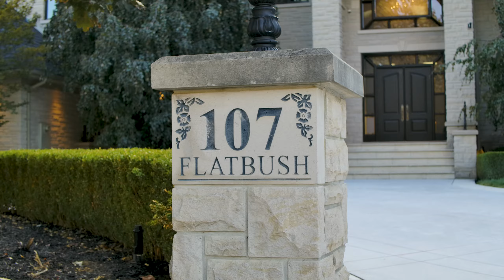A TOUR OF A $5.8 MILLION DOLLAR HOME?! 107 Flatbush Avenue Real Estate Video Walk-Through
Unparalleled Grandeur. This Stately Custom Built Home Boasts Over 10,000 Sqft Of Luxury Living, Situated On 3/4 Acre Of Manicured Gardens. Home Is Located On One Of The Best Streets In Prestigious Weston Downs,10Ft Main Flr 9Ft 2nd & Bsmt Ceiling Heights. Large Upscale Kitchen, Top Of The Line Appl, Butlers Pantry, Master Retreat Featuring Its Own Sound Proof Living Room, Basement Features A Custom Wine Cellar, Nanny Quarters, 3 W/Ups, 2 Bathrooms, Game Room.

Extras
Millions Of Dollars In Landscaping, New Heated 5000 Sqft Driveway,Basketball Crt,Concrete Pool/Ht.Cabana With Its Own A/C Bathroom,Floating Gazebo,Outdoor Kitchen,3 Auto Awnings,Multiple Terraces,Heated 6 Car Garage Including 2 Car Lifts.

This detached home located at 107 Flatbush Avenue, Vaughan is currently for sale and has been available on Zolo.ca for 4 days. This property is listed at $5,800,000 with an estimated mortgage of $21,348* per month. It has 5 beds, 8 bathrooms, and is 5000+ square feet. 107 Flatbush Avenue, Vaughan is in the East Woodbridge neighborhood Vaughan. West Woodbridge, Pine Valley Business Park and Vellore Village are nearby neighborhoods.

Real Estate Video Walk-Through
One Call We Do It All